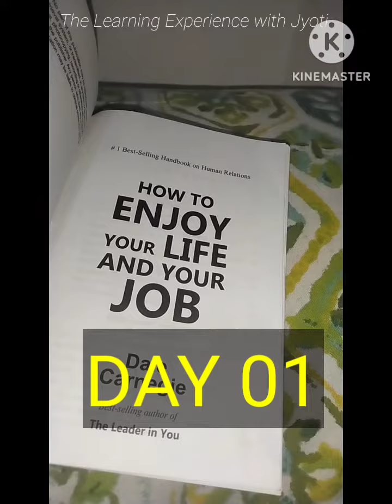DAY 01 FITNESS JOURNEY post C-section